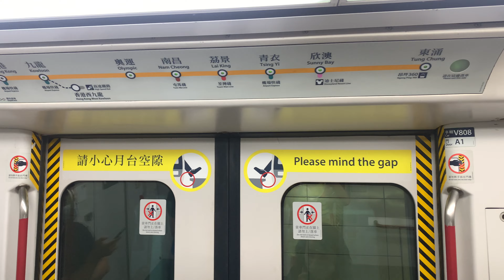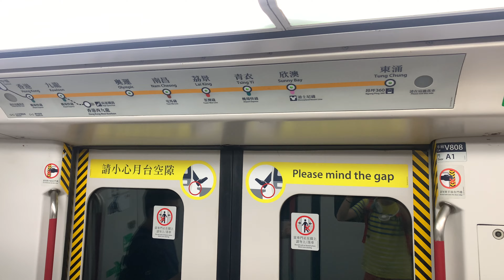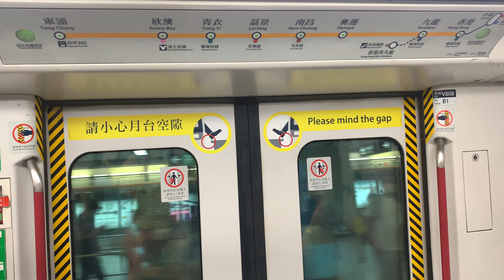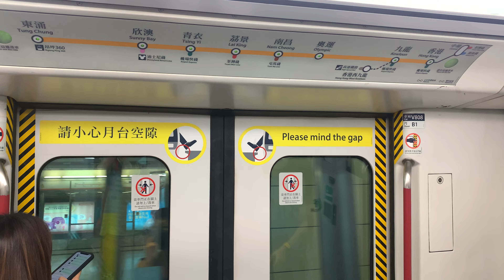【獎勵日散場服務】港鐵東涌綫A-train（V608／V808）（V808） 九龍 → 香港（行車片段）